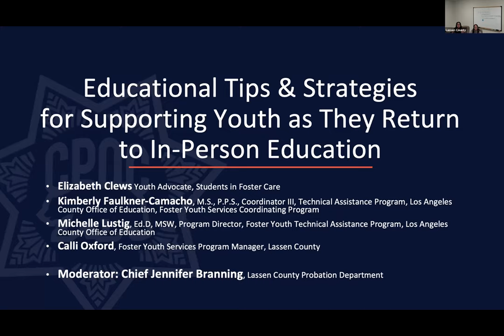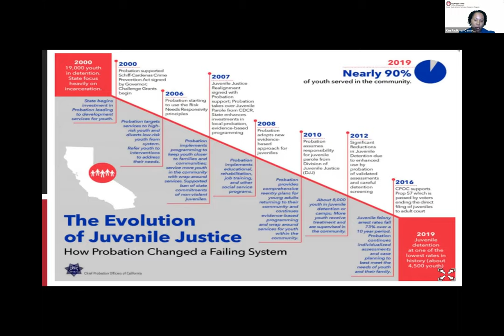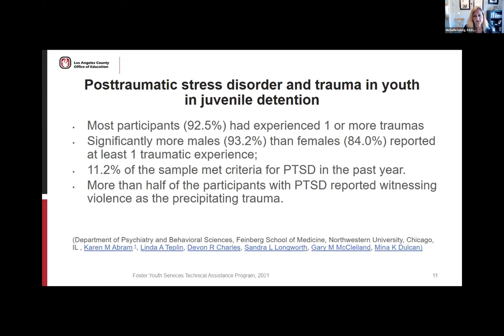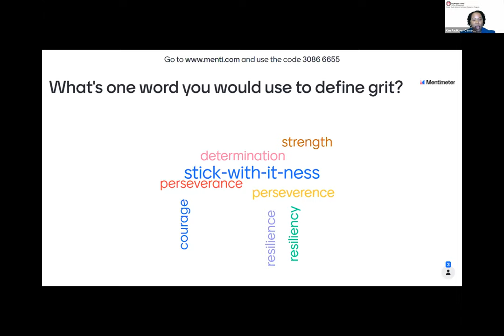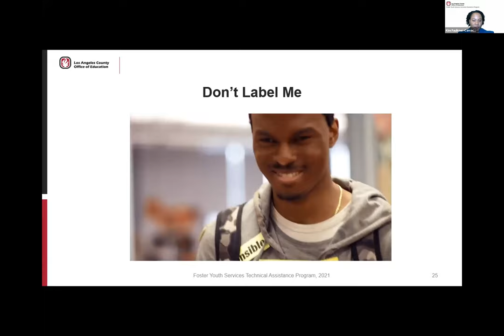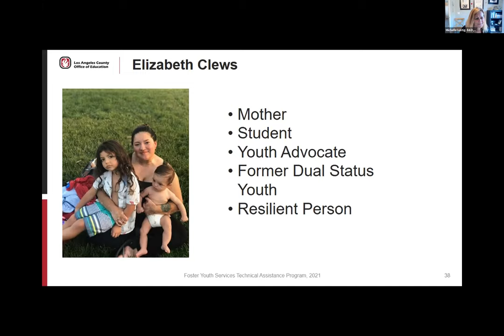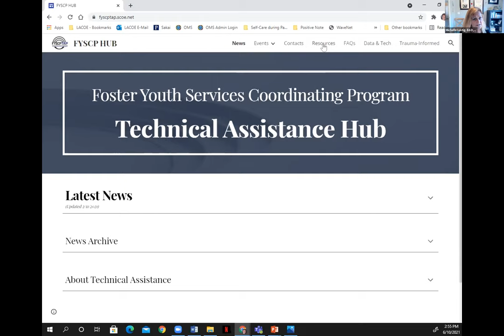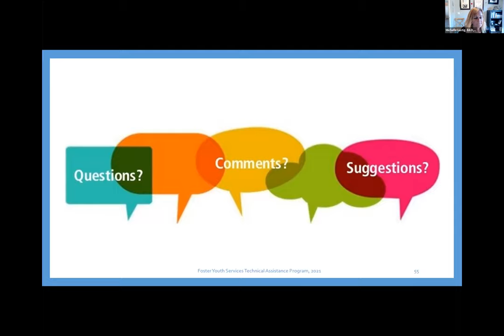5th Annual CCR Conference: Tips & Strategies to Support Youth Returning to In Person Education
SESSION 6: Educational Tips & Strategies for Supporting Youth as They Return to In-Person Education

The Los Angeles County Office of Education provides statewide technical assistance to help child welfare and probation departments improve educational outcomes among youth who are impacted by child services systems. This session will highlight a range of tips and strategies to consider as youth start to transition back to in-person education, including some of the entitlements they can access, best practices, and ways to
recognize and address the additional trauma they may experience.

SPEAKERS:
Kimberly Faulkner-Camacho, M.S., P.P.S., Coordinator III, Technical Assistance Program, Los Angeles County Office of Education, Foster
Youth Services Coordinating Program

Michelle Lustig, Ed.D, MSW, Program Director, Foster Youth Technical Assistance Program, Los Angeles County Office of Education

Elizabeth Clews, Youth Advocate, Students in Foster Care

Calli Oxford, Foster Youth Services Program Manager, Lassen County

MODERATOR:
Chief Jennifer Branning, Lassen County Probation Department